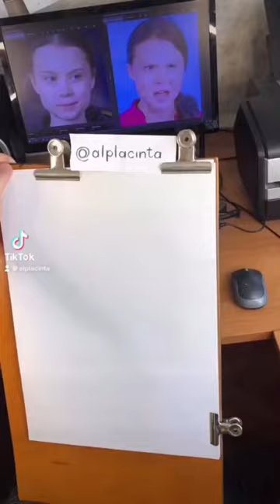Greta Thunberg caricature- viral TikTok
Greta Thunberg caricature- viral TikTok video by@alplacinta .
Caricaturist la evenimente cele mai originale mărturii !